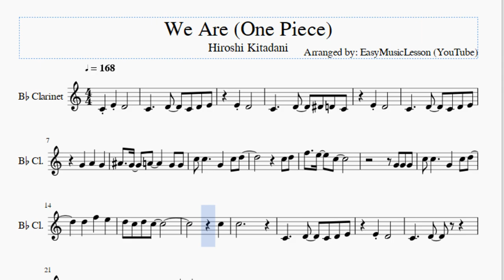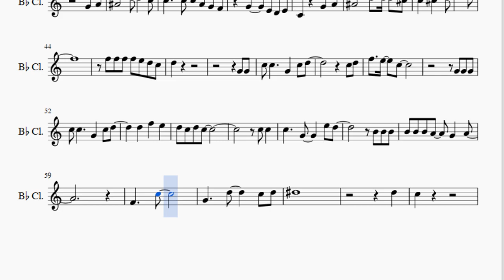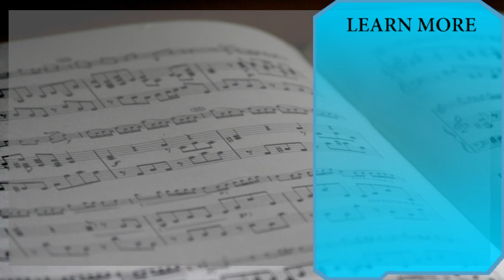Clarinet Sheet Music: How to play We Are (One Piece) by Hiroshi Kitadani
Here is a sheet music/tab video on the song We Are (One Piece) by Hiroshi Kitadani on the clarinet. A clarinet sheet music arrangement which is transposed to notes that are easily played by clarinet, for the song We Are (One Piece) by Hiroshi Kitadani.

EasyMusicLesson teaches you to play the your favorite instrument, through well-arranged sheet music so that you too can learn how to play We Are (One Piece) by Hiroshi Kitadani on the clarinet as fast as you can. A clarinet sheet music with backing tracks to help your play the song better.

Notes of the tutorial:
E4 D4
C4     D4   D#4 D4 C4
E4 D4
A#4   G4   A4     G4 G4
C5 C5     G4   C5 D5
C5 D5
C5
C5
C4     D4   C4 D4 E4
E4 D4
C4     D4
G4 G4   F4 E4   D4
C4
A#4   A4   G4   F4
G4
G4 G4 F4 F4 E4   D4
C4     C4   D4
D#4       G4 F4 D#4 F4
C4         C4 C4
C5   C5   D5   B4 C5
C5 C5
C5   C5   B4   A4
G4   E4 A4     D4 E4
F4   G4   E4   D4 C4
G4   A4
A#4       D5 D5   C5
A#4       D5   D5   C#5
C#5   D5 E5   F5
F5 F5 F5 F5 E5 D5 C5
D5
G4 G4
C5 D5
C5 C5
B4 B4 B4 A4   G4   A4
F4     C5
G4     D5     C5 D5
D#5
D5
C5